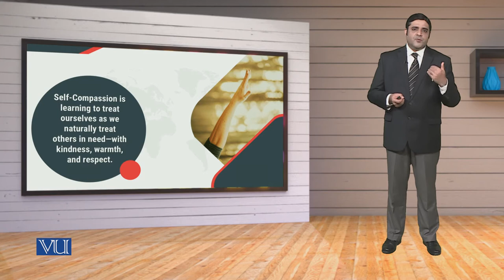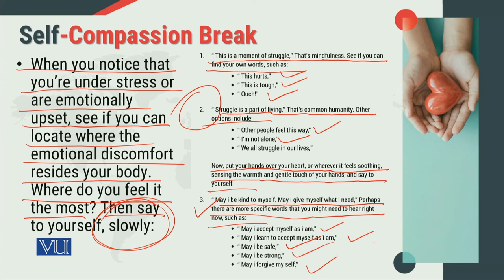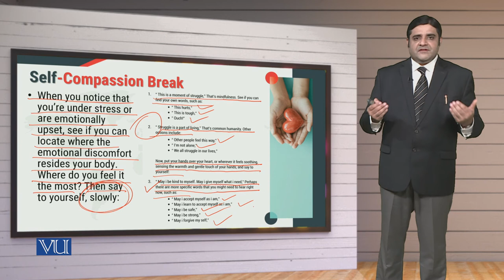MGT714_Topic197 | Leadership, Emotional Intelligence & Decision Making